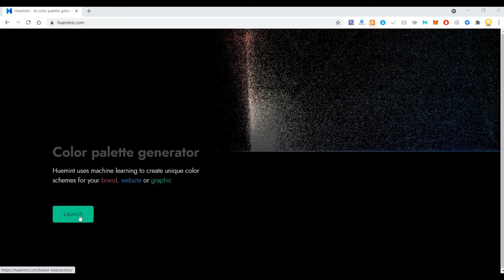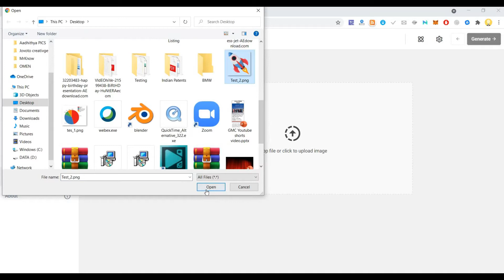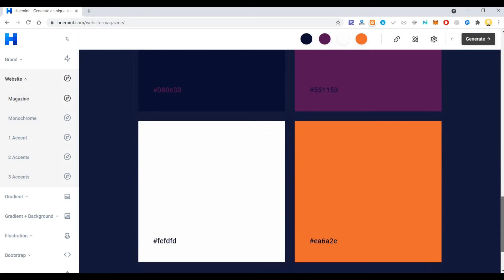AI Color palette generator | Huemint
Color palette generator. Huemint uses machine learning to create unique color schemes for your brand, website or graphic.Using Huemint. There are a lot of color generation tools on the web, but most of them generate a flat palette of 5 colors.

AI Color palette generator
Huemint